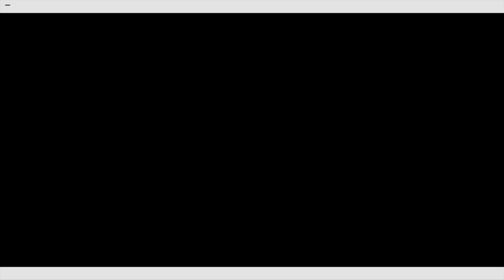Figure1A 2020 gallery tour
A gallery tour of the 2020 Figure 1A exhibition, open 12th-31st October in pop-up gallery spo2b, Lausanne, Switzerland.